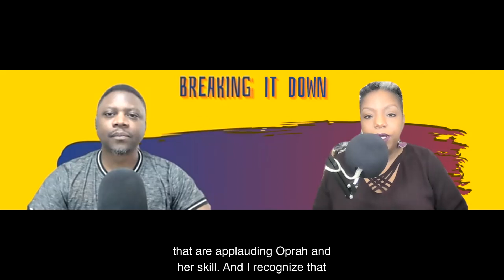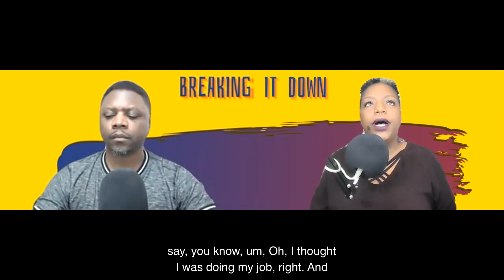S1E4: Breaking Down the Royal Aftermath & the George Floyd Bill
In episode 4, DJ and Courtney break down the aftermath from the Oprah interview with Meghan Markle and Prince Harry and the "George Floyd Justice in Policing Act".  They also review Eddie Murphy's Coming 2 America and shout-out to stop Asian American and Pacific Islander AAPI Hate.

Prince William says royals are 'very much not a racist family' in first remarks since explosive interview
How Meghan and Harry’s Interview Blew Open the Monarchy’s Troubled History With Race

Breaking It Down with DJ & Courtney is edited and produced by designsbycourtneyh. Music produced by Courtney Hinton.